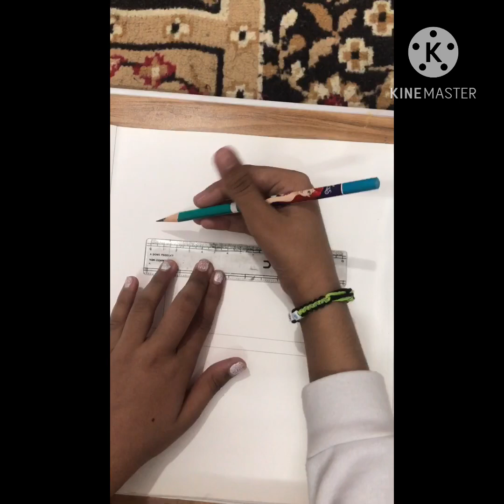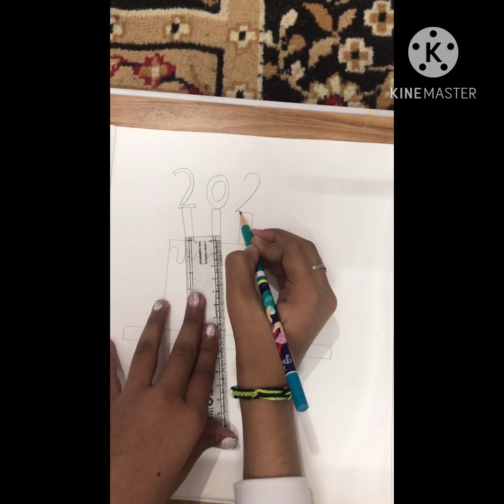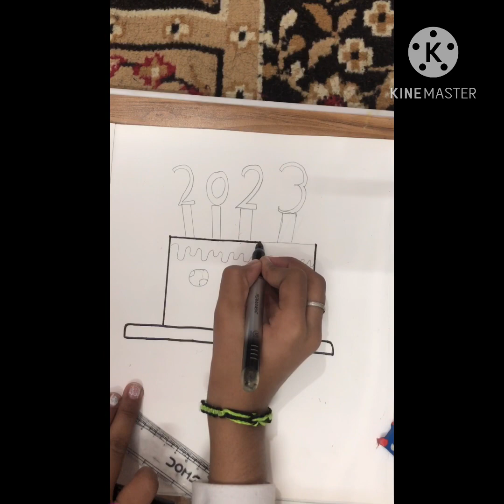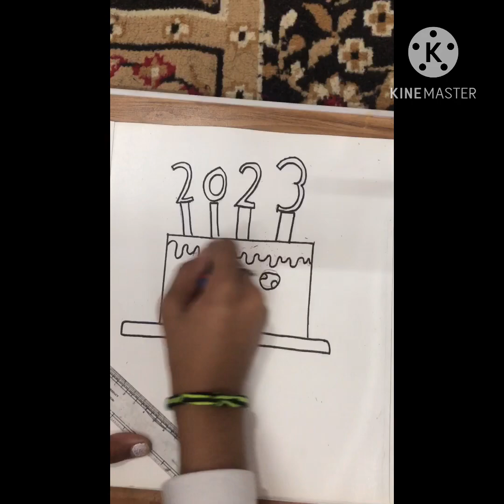Cute new year cake / drawing for kids